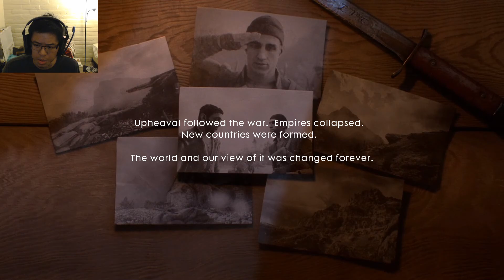Battlefield 1 War Stories - Ch.3 Avanti Savoia! - Part Nine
Vulnerable without our Robocop Armor... we fight through hell to find our brother and his unit.